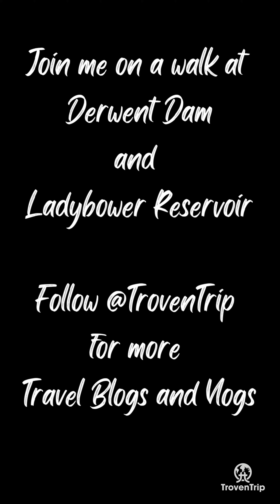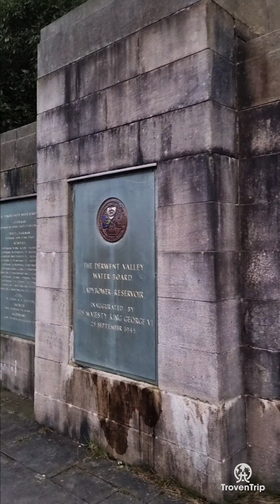Ladybower Reservoir and Derwent Dam in the Peak District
Join us on a walk at Derwent Dam and Ladybower Reservoir in the Peak District, when the dam and plugholes are overflowing with water... a truly amazing sight!

Visit TrovenTrip.com to read the Blog for all of the important info and to find out when the reservoir will be overflowing so you can see the spectacle for yourself!

Follow @TrovenTrip on Instagram and Facebook to keep up to date with new travel Blogs and Vlogs from our worldwide community of travel bloggers.